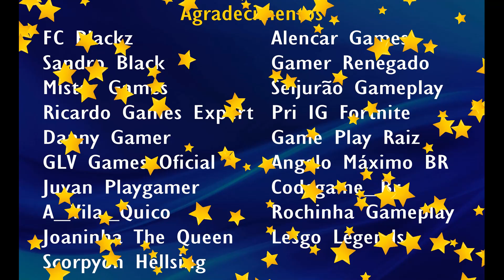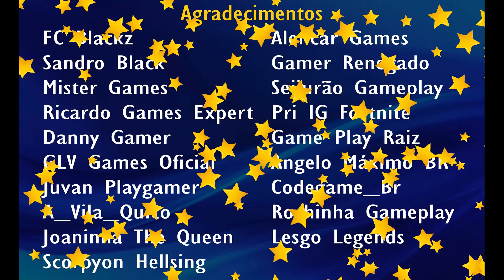[EAFC 24] BARCELONA x VALENCIA - LA LIGA #17 (PS5 / NARRAÇÃO PT-BR)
Oi, gente! Sou o Joe de Lima! Aqui temos lives de segunda à sábado, além de vídeos no período da tarde, sempre numa resenha saudável e bem-humorada. Nosso foco aqui é em games narrativos.

Meu perfil no Bluesky: @joedelima.bsky.social